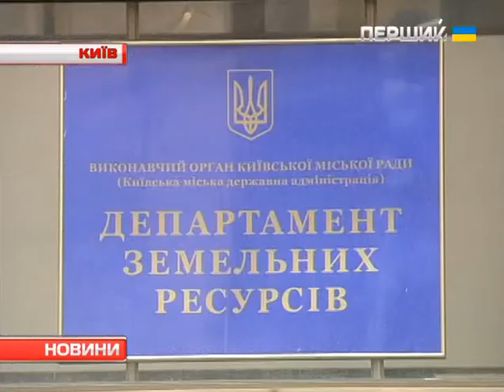Понад 400 родин гвардійців можуть отримати житло у Києві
Шість недобудованих висоток Київська міська рада передала Нацгвардії. Житло там можуть отримати понад 400 родин гвардійців. Ділянку з двохтисячних років орендувало Управління внутрішніх військ України - квартири у висотках мали надати військовослужбовцям. Через банкрутство інвесторів будівництво зупинилося.